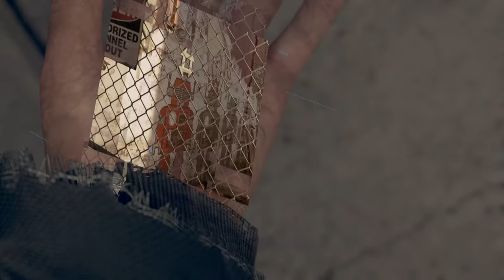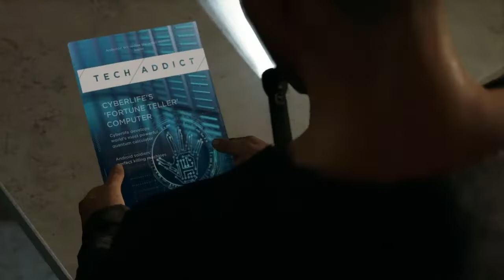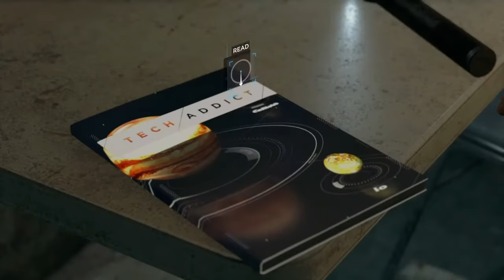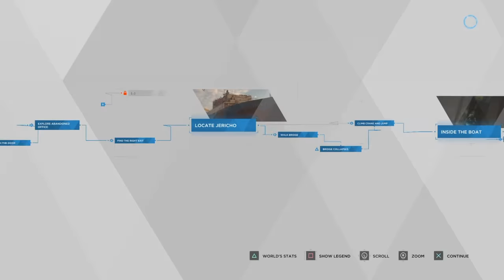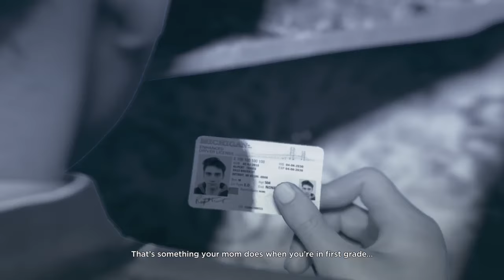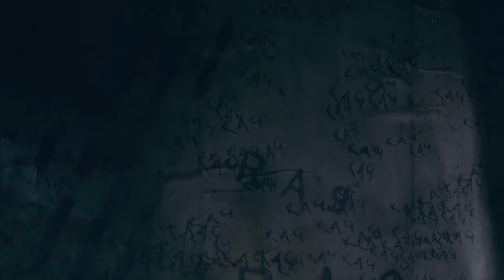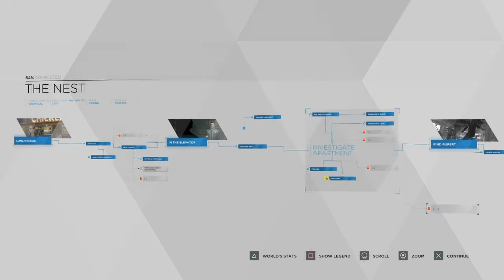Detroit Become Human Part - 5 (We Found Jericho)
YouTube : Mystery King908 Instagram : @Mystery_King908